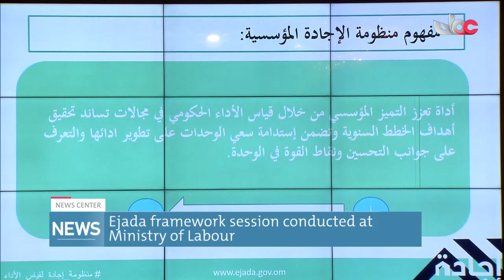Ejada framework session conducted at MoL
Report: Ahmed bin Hilal Al Busaidi